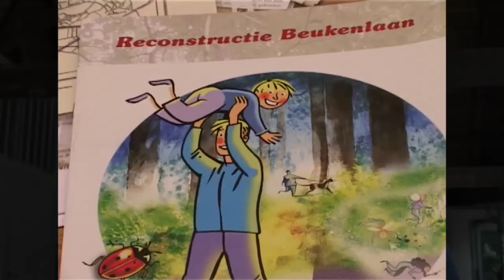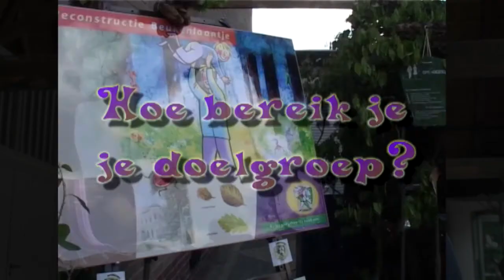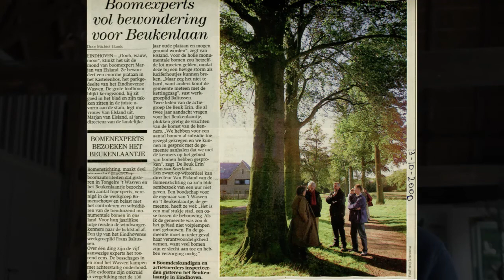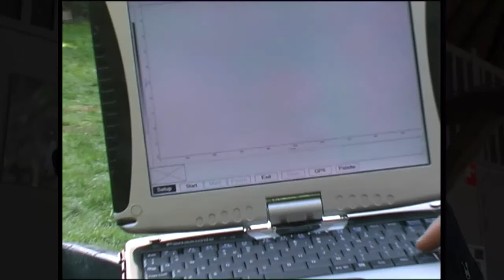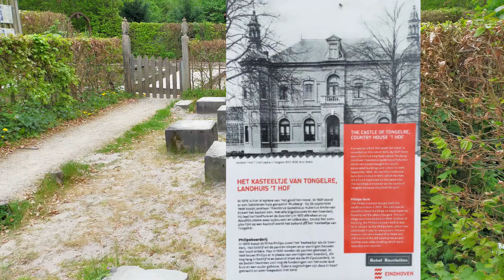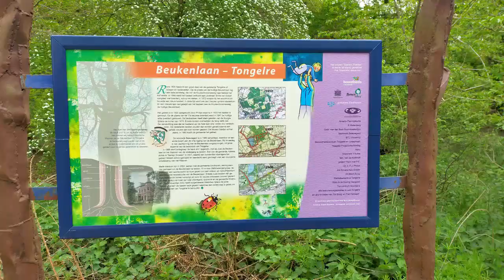De beuk erin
With a little help from their friends.
Het is een winderige lentemiddag als we een gesprek hebben met de deskundigen van toen. Op verzoek van ‘De Beuk Erin’ inspecteerde Frans Baltussen de beuken, dook Jan Spoorenberg de archieven en het kadaster in en wroette Nico Arts in de bodem. Locatie van de bijeenkomst is De Schop van de Wasvenboerderij aan de Celebeslaan.